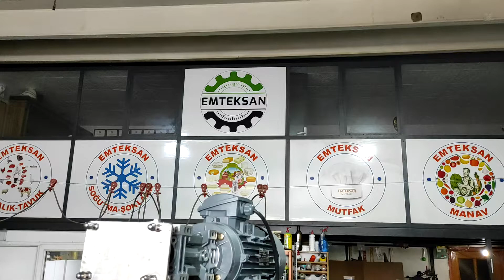LAHANA GÖBEK ALMA VE KESME MAKİNESİ EMS 1222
LAHANA GÖBEK ALMA VE KESME MAKİNESİ EMS 1222 beyaz ve kırmızı lahananın göbeğindeki sert kısmı alıp dilimlenmesi içindir.Aynı zamanda rendeleme işlemi içinde kullanılır